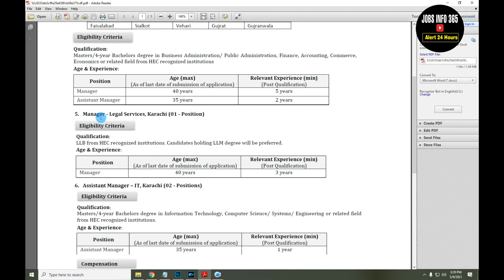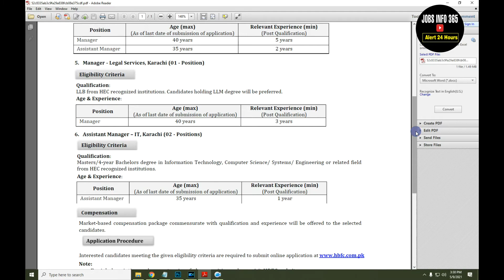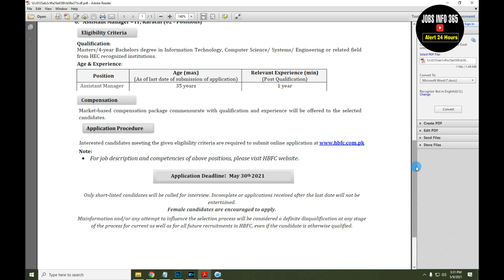HBFC Jobs 2021 Latest, House Building Finance Company| Jobs in Karachi 2021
Interested candidates meeting the given eligibility criteria are required to submit online application

House Building Finance Company (HBFC) is country’s premier housing finance institution, providing affordable housing solutions to
the low and middle income groups of population. The Company operates through its deep rooted and national footprint of 51
branches across the country. As part of organizational transformation and to strengthen its human resource base, HBFC is looking
for high caliber and dynamic professionals for the following contractual positions:
1. Manager - Product Development, Karachi (01- Position)
2. Manager - Credit Administration Department, Islamabad (01 – Position)
3. Assistant Manager - Business Coordination, Karachi (01 - Position)
4. Assistant Manager - Sales (10 – Positions) for the following cities
5. Manager - Legal Services, Karachi (01 - Position)
6. Assistant Manager – IT, Karachi (02 - Positions)
Karachi Shikarpur Sukkur Thatta Swat
Faisalabad Sialkot Vehari Gujrat Gujranwala
Qualification:
Masters/4-year Bachelors degree in Business Administration/ Public Administration, Finance, Accounting, Commerce,
Economics or related field from HEC recognized institutions
Age & Experience:
Position
Age (max)
(As of last date of submission of application)
Relevant Experience (min)
(Post Qualification)
Manager 40 years 5 years
Assistant Manager 35 years 2 years
Eligibility Criteria
Qualification:
LLB from HEC recognized institutions. Candidates holding LLM degree will be preferred.
Age & Experience:
Position
Age (max)
Relevant Experience (min)
(Post Qualification)
Manager 40 years 3 years
Eligibility Criteria
House Building Finance Company Limited
Application Deadline: May 30th 2021
Eligibility Criteria
Only short-listed candidates will be called for interview. Incomplete or applications received after the last date will not be
entertained.
Female candidates are encouraged to apply.
Misinformation and/or any attempt to influence the selection process will be considered a definite disqualification at any stage
of the process for current as well as for all future recruitments in HBFC, even if the candidate is otherwise qualified.
Compensation
Qualification:
Masters/4-year Bachelors degree in Information Technology, Computer Science/ Systems/ Engineering or related field
from HEC recognized institutions.
Age & Exp erience:
Position
Age (max)
Relevant Experience (min)
(Post Qualification)
Assistant Manager 35 years 1 year
Market-based compensation package commensurate with qualification and experience will be offered to the selected
candidates.
[[Interested candidates meeting the given

Jobsinfo365